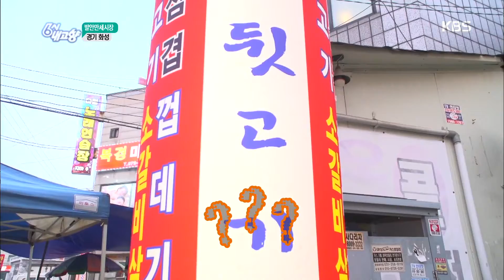6시 내고향- 발안만세시장의 특별한 점포?!.20190301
6시 내고향- 발안만세시장의 특별한 점포?!.20190301